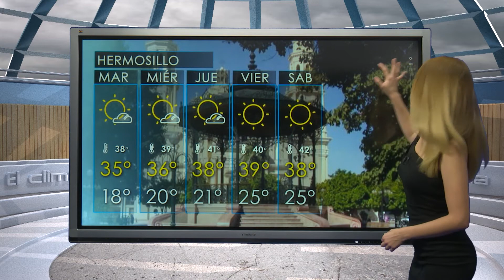CAPSULA LAURA MEDIODIA 25 SEPT SON